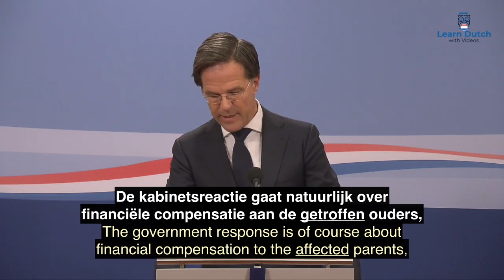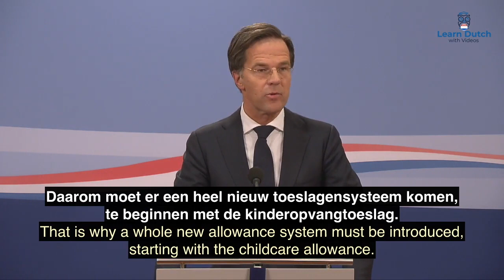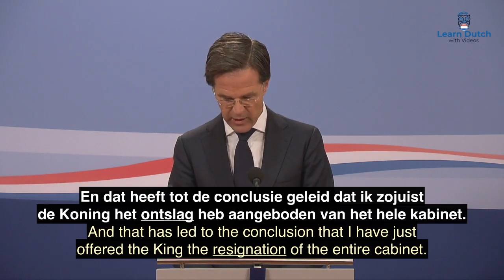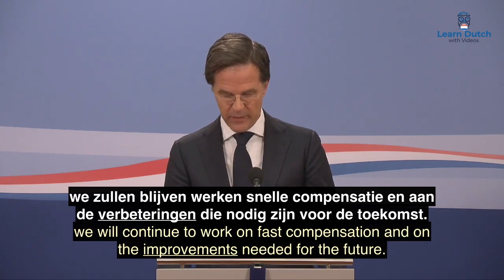Resignation of the Dutch Cabinet | Aftreden van het kabinet, Mark Rutte, 15-01-2021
Dutch news with Dutch-English Subtitles. Cabinet stepping down on childcare benefit scandal | kabinet stapt op om toeslagenaffaire

Speed: 128 words per minute (2.1 / 5)

Did you know that watching a single video multiple times is way more effective in learning a language that watching random videos but only once?

Our formula is simple: watch each video over an over until you understand more than 80% of the exact phrases in the video. Have fun learning Dutch!